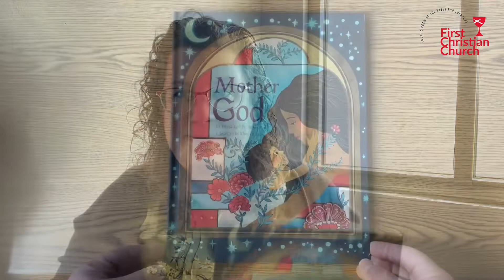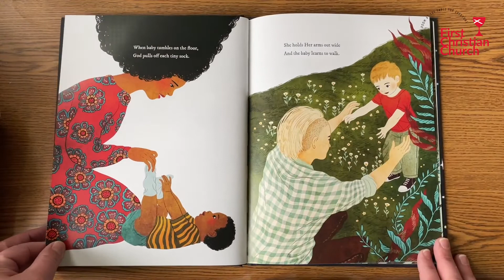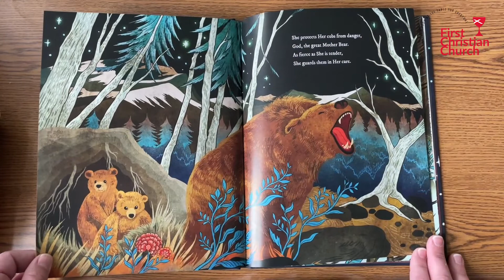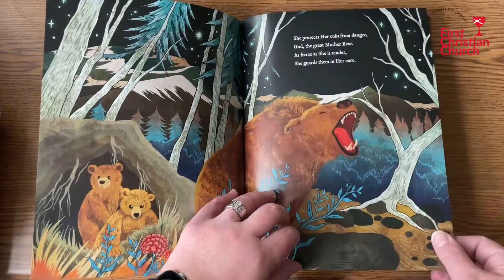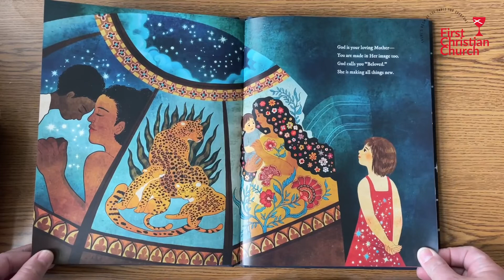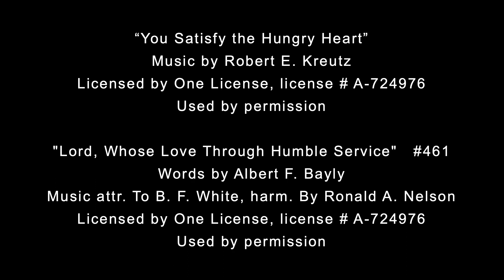May 1, 2022 worship - Living the Resurrected Life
Join us as we hear about Jesus' call for us to not only live abundantly but to share and serve abundantly.